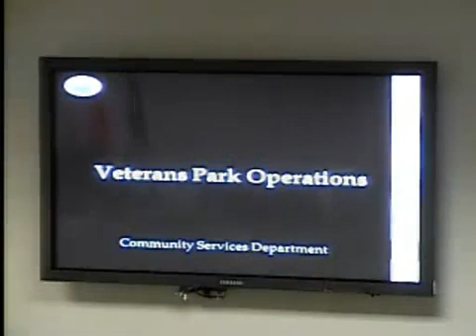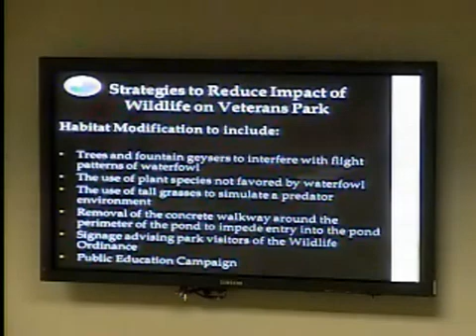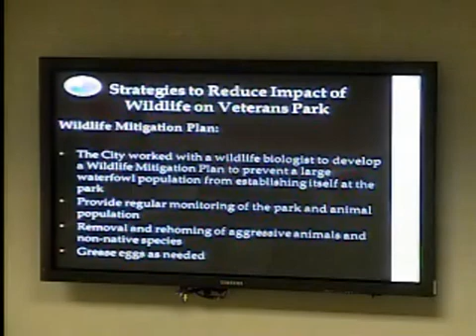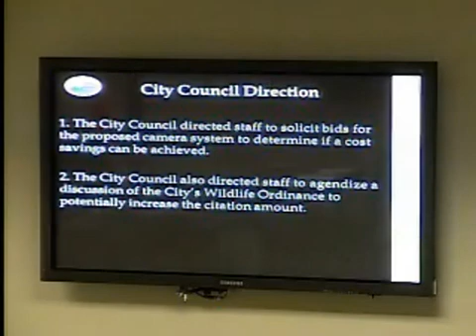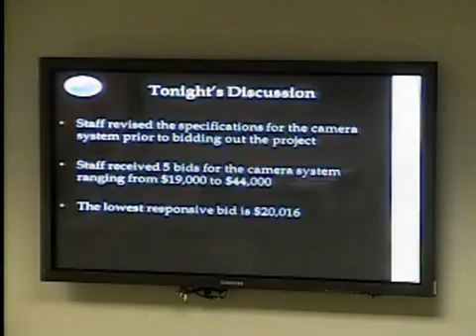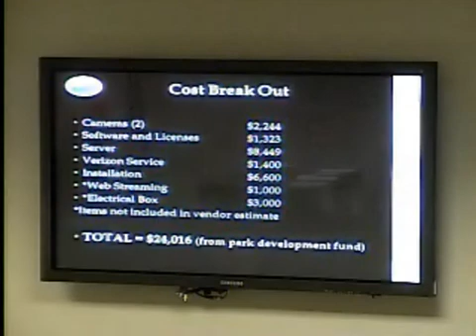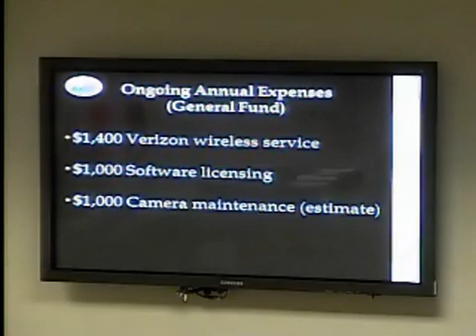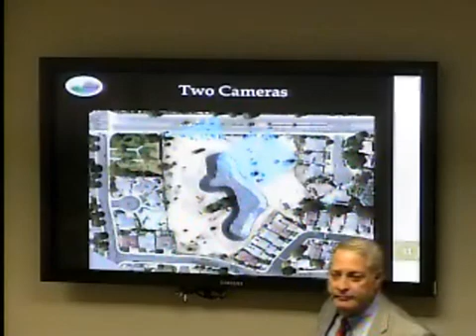CC REGULAR - 09/18/2018